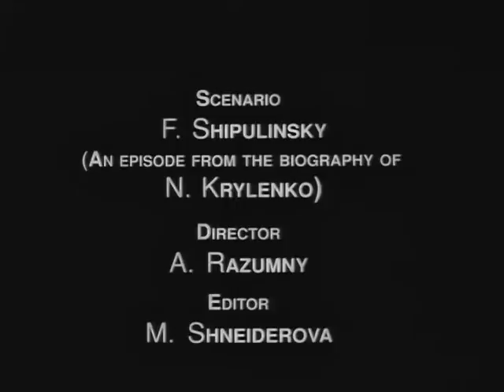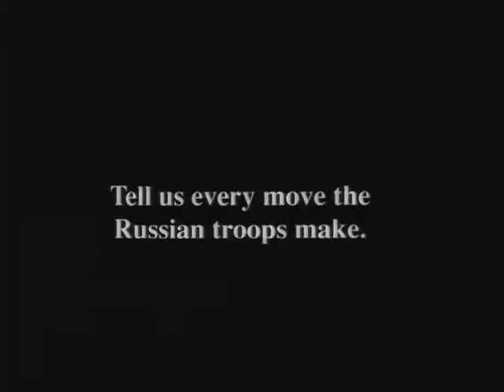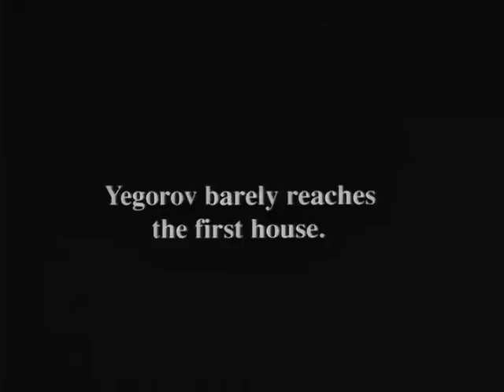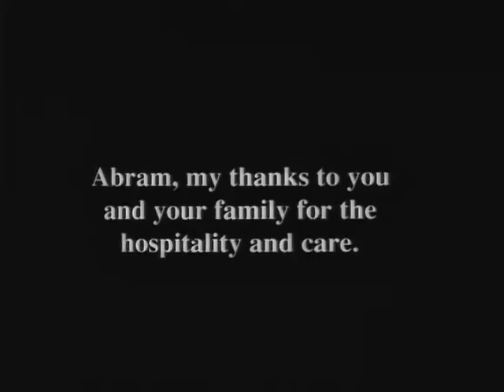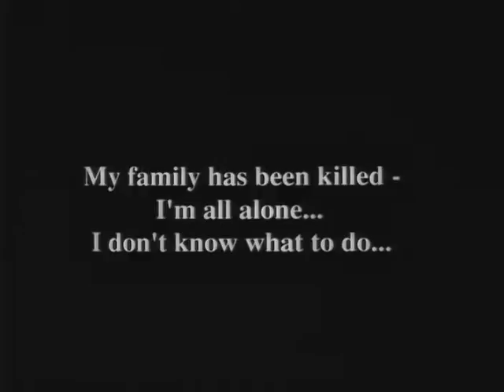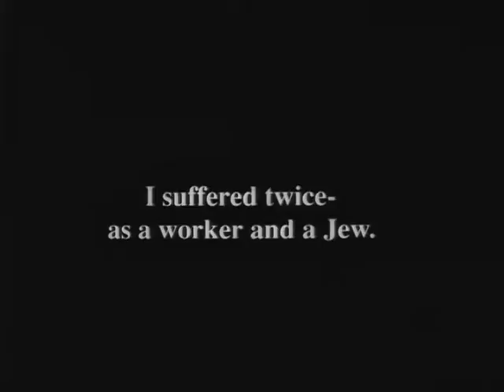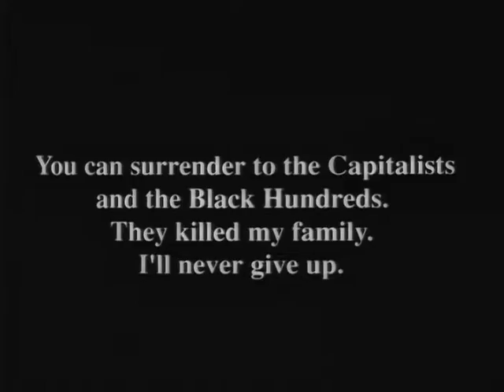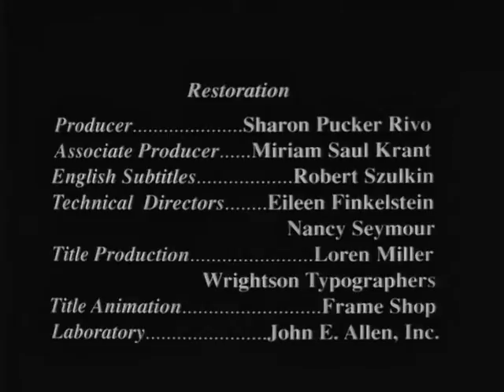Товарищ Абрам - Агитационно-пропагандистский фильм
Агитационно-пропагандистский фильм, выпущенный к первой годовщине Красной Армии.
В фильме рассказывается о росте революционного сознания еврейского паренька Абрама Херша.
Во время Первой мировой империалистической войны семья Абрама спасает раненого русского офицера. Впоследствии благодарный офицер помогает Абраму устроиться на работу в типографию. Здесь Абрам встречается с революционно настроенными рабочими. В период Великой Октябрьской социалистической революции Абрам вступает в ряды Красной Армии и вскоре становится командиром отряда